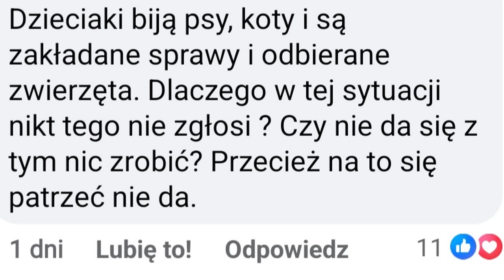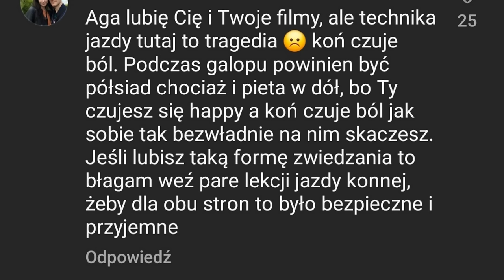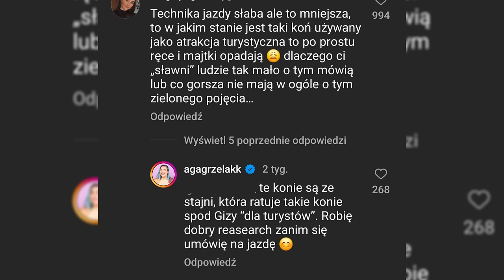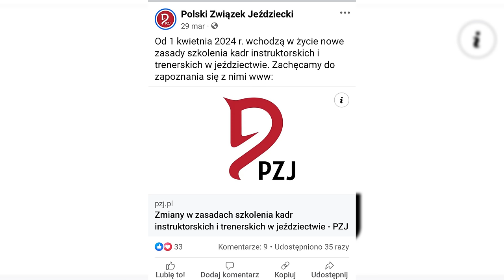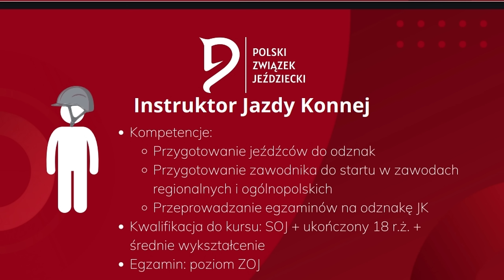AGA GRZELAK MĘCZY KONIE? (biedny kucyk, ranking influencerów, nowe zasady PZJ)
W DZISIEJSZYM ODCINKU:
00:00-00:19 Wstęp
00:19-01:29 Ranking influencerów
01:29-06:26 Straszne zajeżdżanie kucyka
06:26-09:35 Aga Grzelak męczy konie?
09:35-12:36 Nowe zasady PZJ
12:36-13:04 Zakończenie